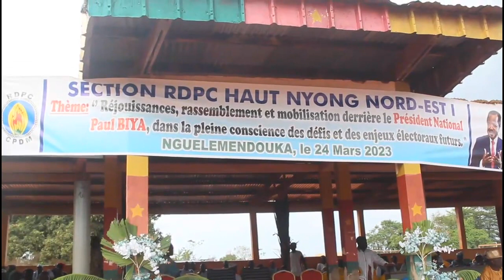NOUVEAU DGI : NGUELEMENDOUKA DIT MERCI À PAUL BIYA